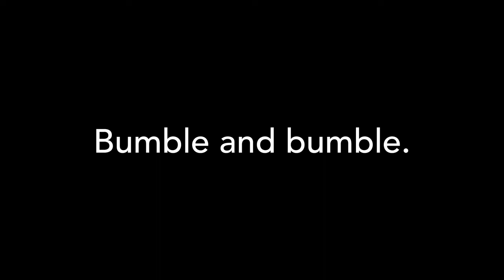Dry shampoo for sweaty hair featuring Ali Krieger and Ashlyn Harris Bumble and bumble